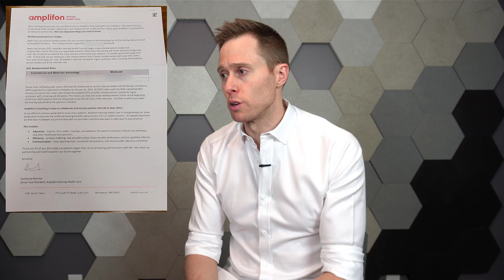Forced to Leave Amplifon Hearing Aid Insurance Network | DrCliffAuD Vlog 048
Leaving Amplifon | DrCliffAuD Vlog 048.  Dr. Cliff Olson, Audiologist and founder of Applied Hearing Solutions in Phoenix Arizona, discusses why he can no longer be an In-Network provider for patients with Amplifon, Cigna, & Aetna Hearing Aid Insurance due to a MASSIVE 37.5% Reduction in Reimbursement.